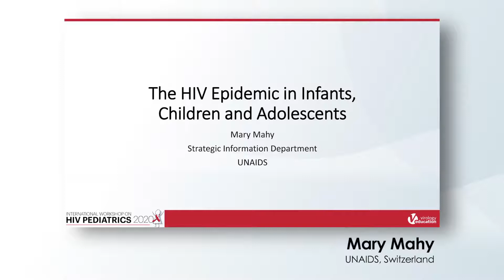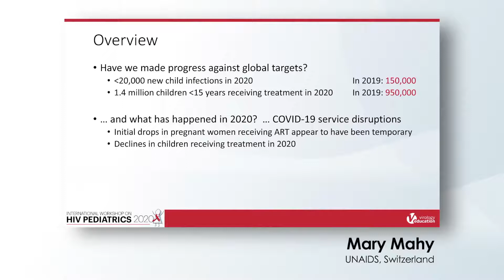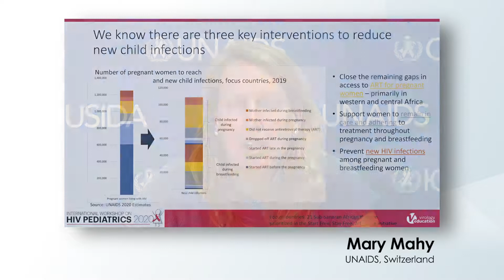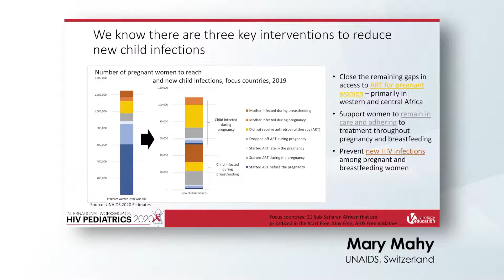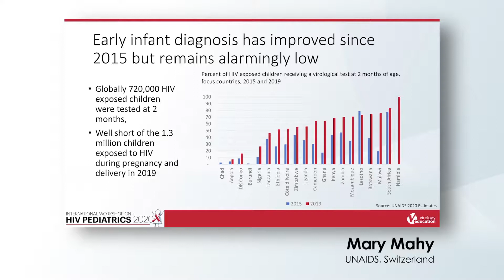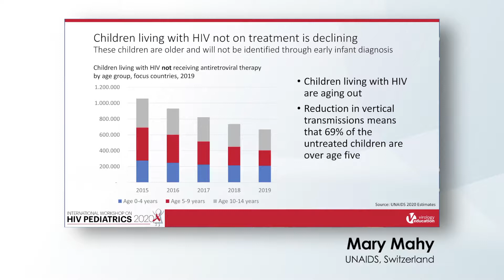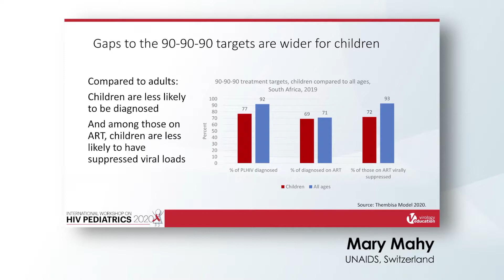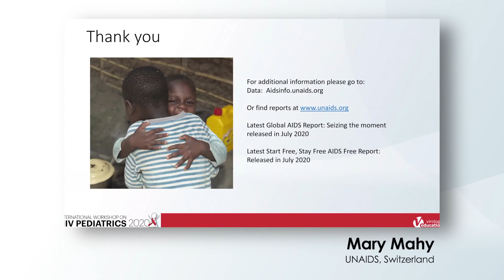The HIV Epidemic in Infants, Children, Adolescents & Women Today – 2020 ... | Mary Mahy, ScD, MHSc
Lecture: The HIV Epidemic in Infants, Children, Adolescents & Women Today – 2020 UNAIDS Update
Speaker: Mary Mahy, ScD, MHSc
                 UNAIDS, Switzerland

Learn more about the International Workshop on HIV Pediatrics 2021 that will take place from 16 July 2021 to 17 July 2021

Registration for the webinar is open and fee is waived for healthcare professionals via this